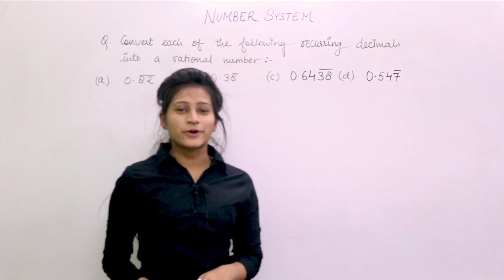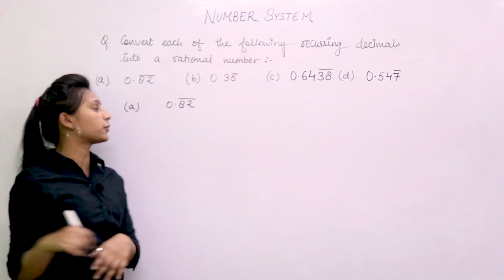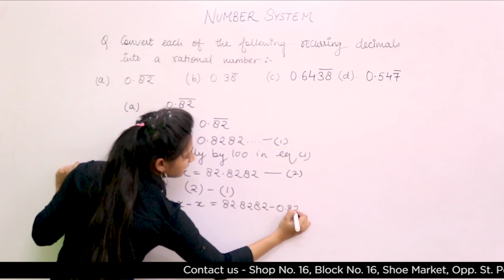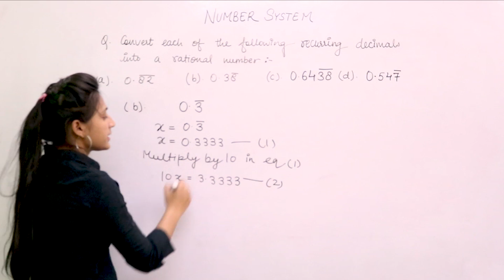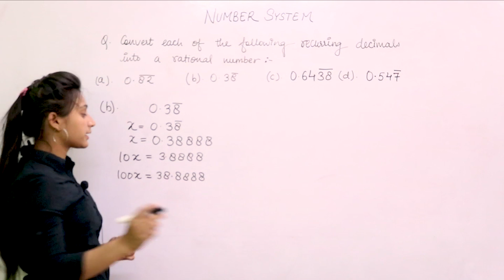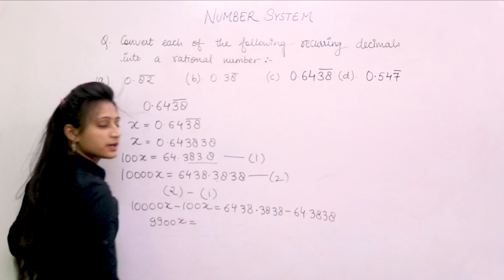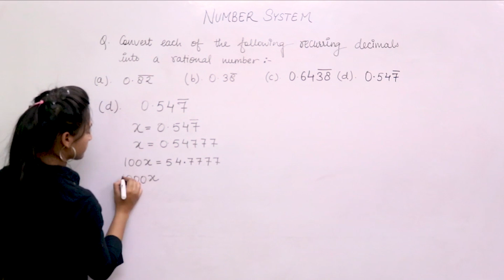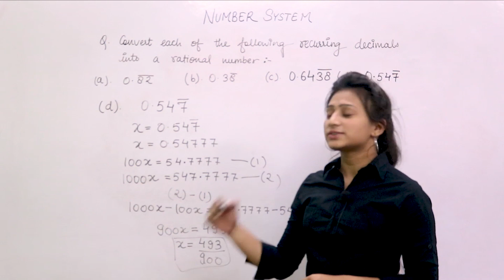Maths - Number System: Recurring decimal into Rational numbers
This video covers the following topics in Number System:

How to convert Recurring decimal numbers into Rational numbers (in the form of p/q) with Examples

Relevant to Classes - 9th
Boards - ICSE, CBSE